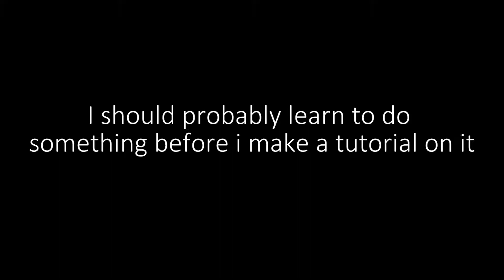TutorialGuy87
I'm really bad a tutorials

fucking hell this video was cursed.
I won't go into detail but this 30 second video went through:
Accidental footage deletion
My entire computer crashing 3 times
My recording software needing customer support to fix, twice
I could go on.
Anyway i hoped you guys enjoyed this... thing